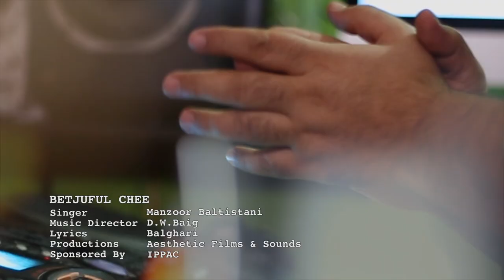Betjuful Chee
Singer           Manzoor Baltistani
Music           DWBaig
Lyrics            Balghari
Production:   Aesthetic Films & Sound
Betjuful Chee is the first song from the up coming album of Manzoor Baltistani. This is the  first ever studio recorded song Baltistan.
The music has been Directed, arranged and produced  by DWBaig and recorded at Aesthetic Films & Sound Studio Islamabad, Pakistan and written by famous Balti poet Balghari.